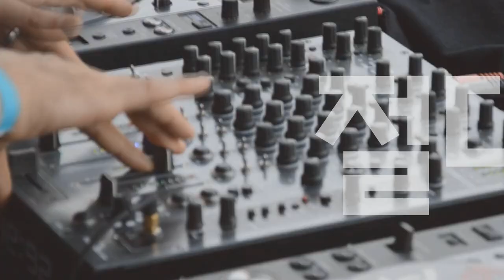[Players Guide 310회] Laney Lionheart 시리즈 #2 L20T-112 (20W)